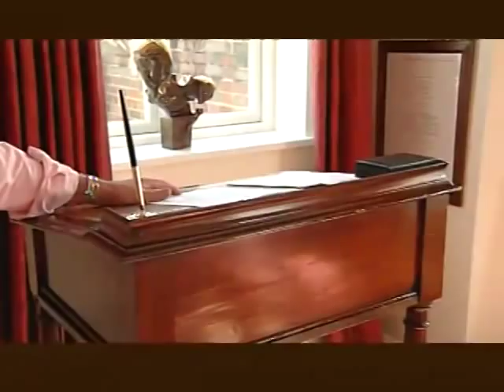Made in Germany: My Favorite: Klaus Jacobs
Sechs Prominente verraten uns ihr Favourite. In dieser Sendung stellt uns Klaus Jacobs sein Favourite vor. Klaus Jakobs - Spross der gleichnamigen Kaffee-Dynastie, und mit Barry Callebaut und Adecco Chef von Schokoladen- und Personalvermittlungskonzernen. Sein liebstes Stück - ein Stehpult, an dem der Multimillionär so manche wichtige Unternehmensentscheidung getroffen hat. Manuela Kasper-Claridge und Ute Schneider.